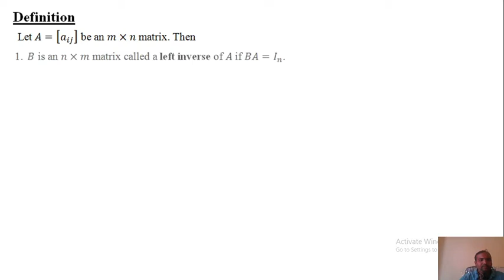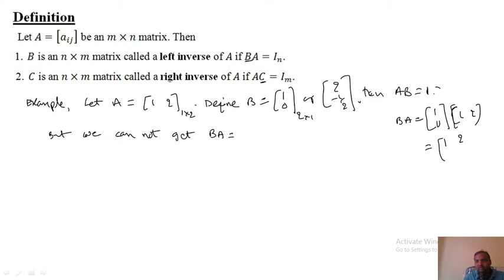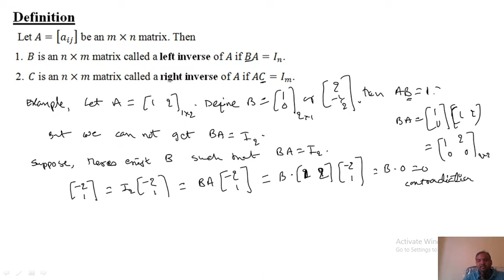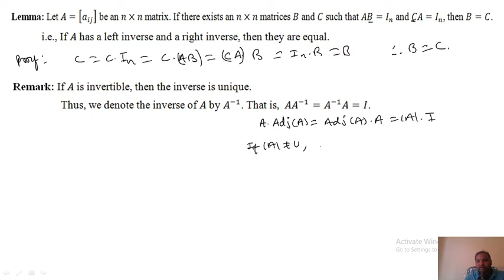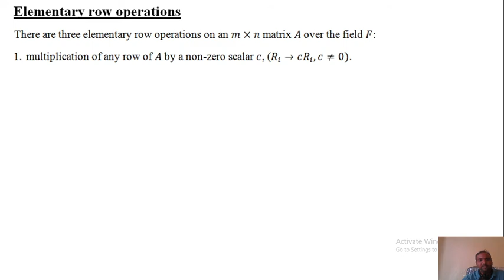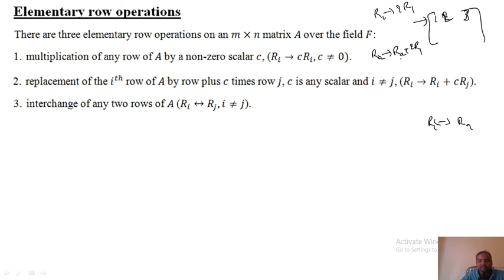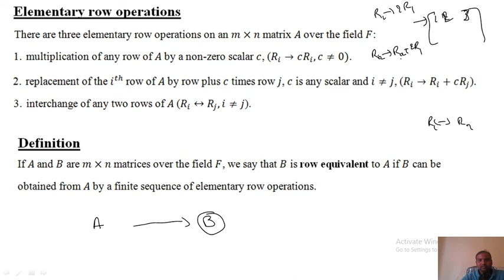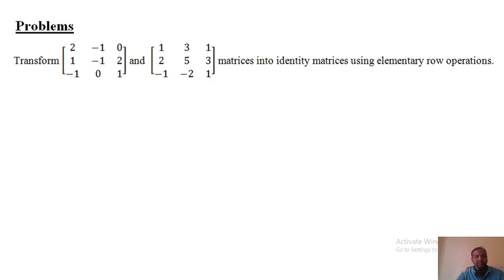Inverse of a matrix